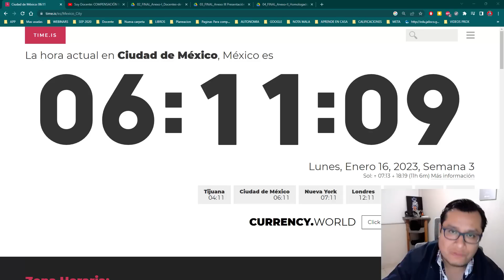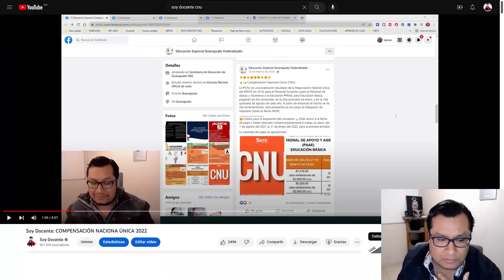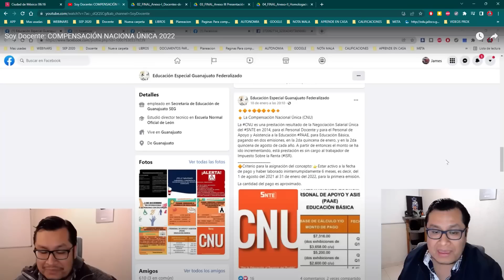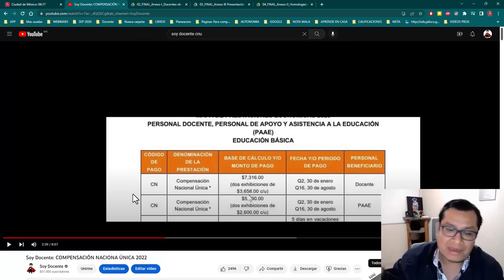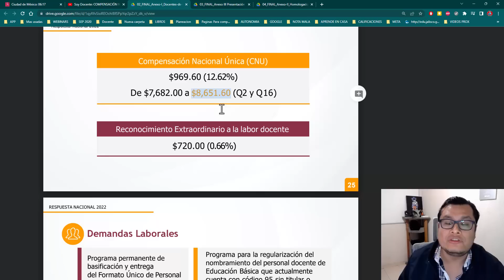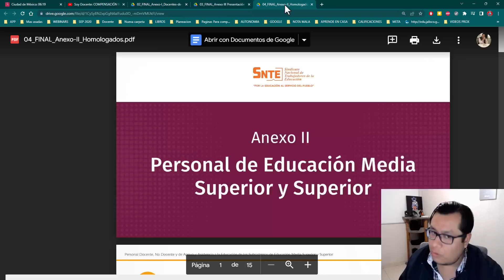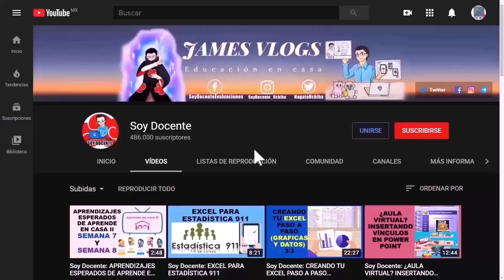Soy Docente: COMPENSACIÓN NACIONAL ÚNICA 2023 (PARTE 1)